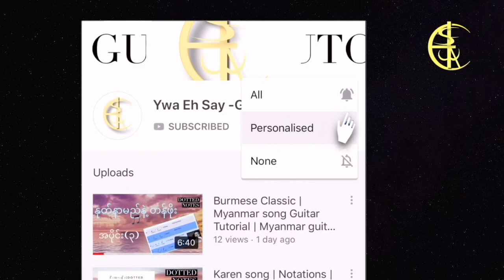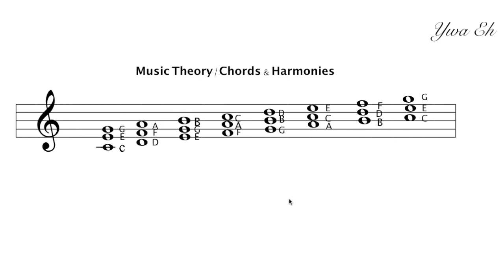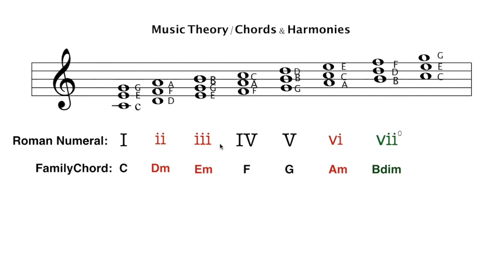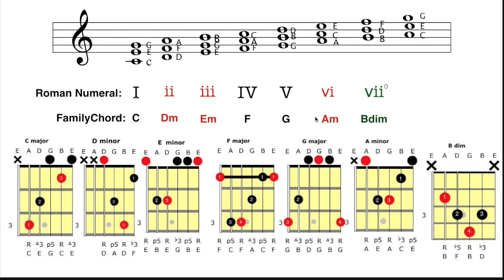ဂစ်တာကော့ + ဟာမိုနီ(သီအိုရီ) | Learn Music Theory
Learn to enhance your skills!!

SHORT BIO:
Ywa Eh is a young talented musician from  New Zealand. He composes, records and performs his original works. As contemporary modern Musician he specialises in progs and fusion instrumentals. His major instrument is electric guitar. He also teaches guitar lessons to young generations in his community.